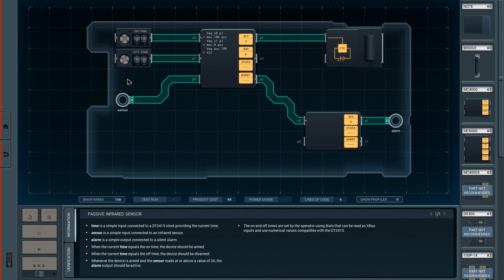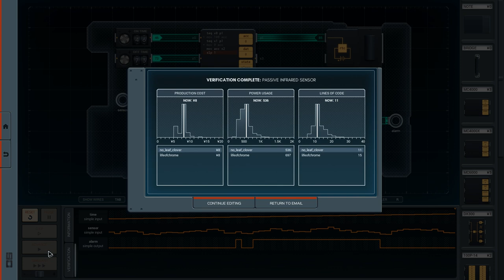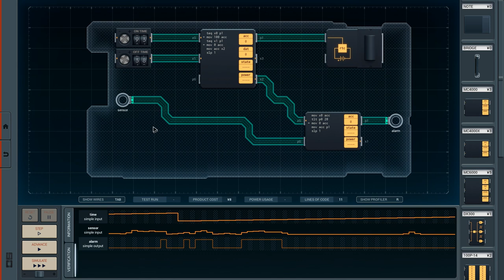Shenzhen I/O - Puzzle Game - 04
Shenzhen I/O is a puzzle/programming game by Zachtronics!
It's set in the near future in Shenzhen and tasks the player with the creation and programming of circuits for various products.